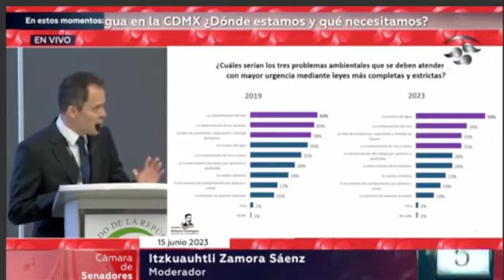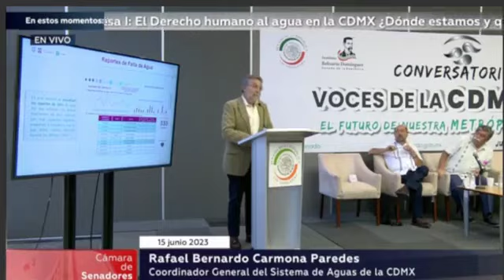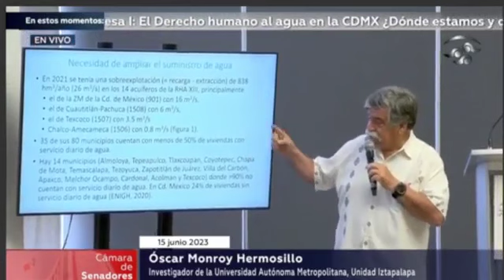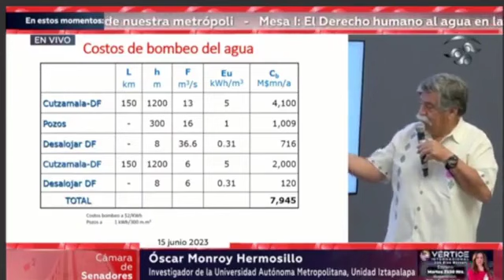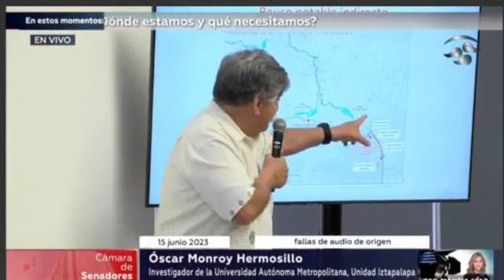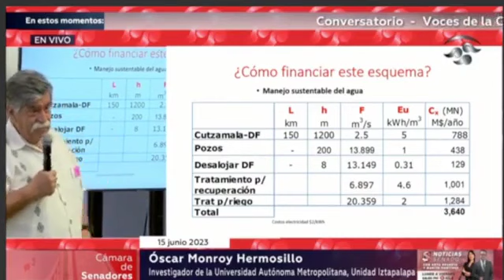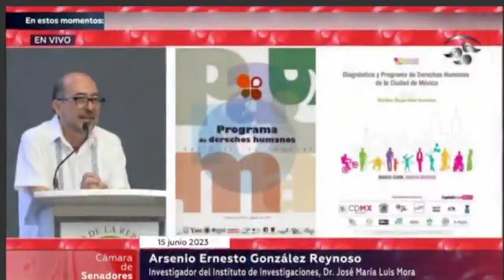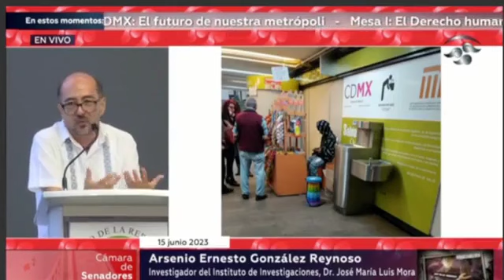Seminario Voces de la CDMX: el futuro de nuestra Metrópoli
Mesa 1
15 junio 2023